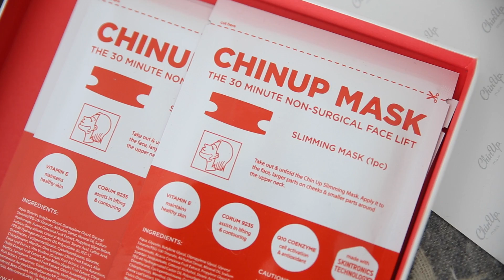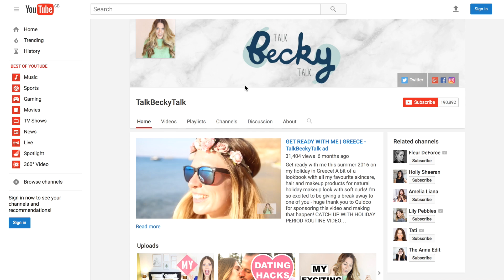I GOT A FACELIFT!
I got a face lift! OMG I got a non surgical face lift and todays video I review the Chin Up face mask which claims to give you a face lift for under £30. I was totally shocked by the results. THUMBS UP FOR MORE EXTREME BEAUTY PRODUCT REVIEWS! I really hope so :)

LET'S BE REAL LIFE FRIENDS!

OTHER VIDEOS YOU MIGHT HAVE MISSED!